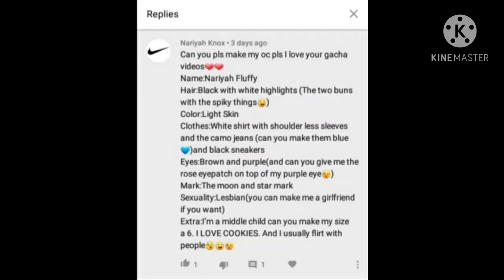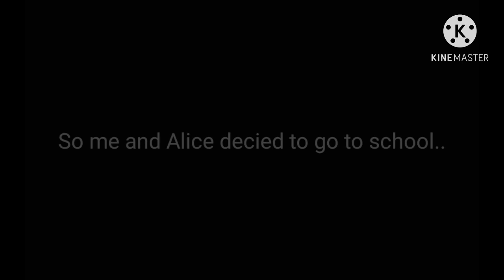°•Queen and Maniac•° 2 in 1 °• 12k special •° | 10+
Thank you all ❤💜🖤 It won't let me turn the comments on .-.